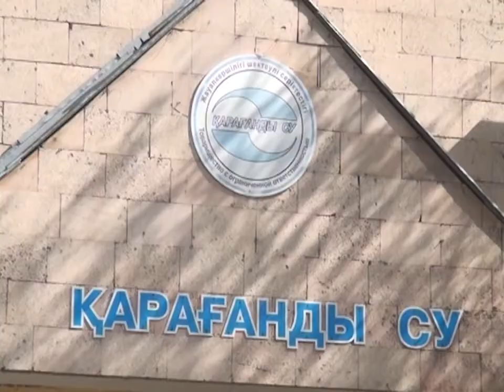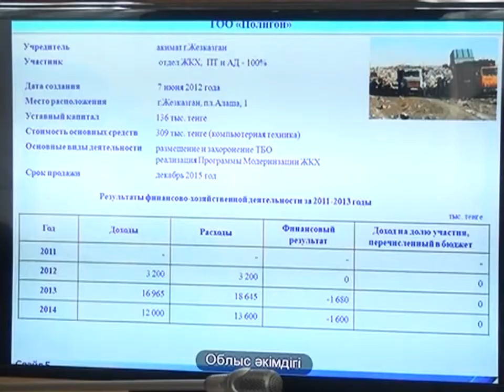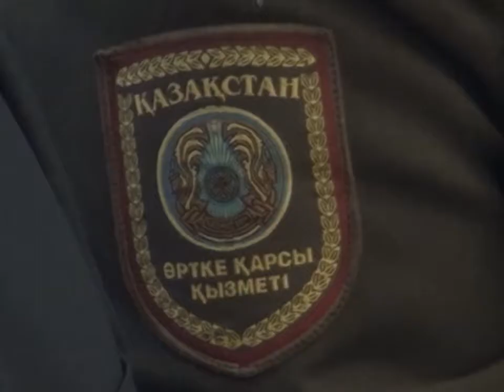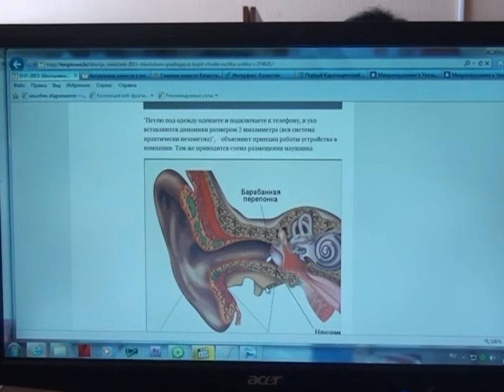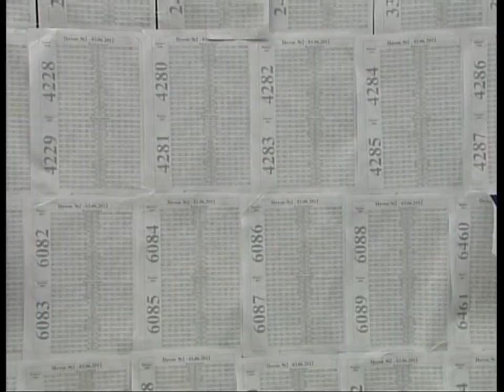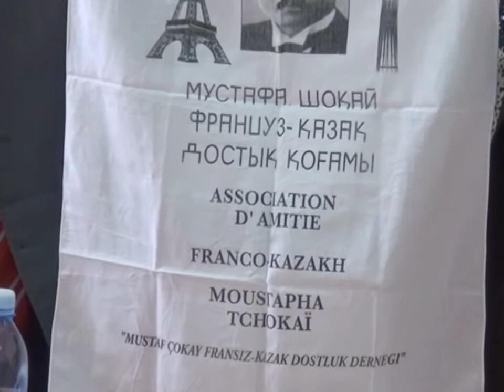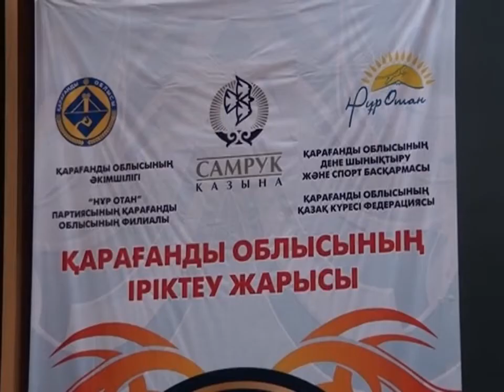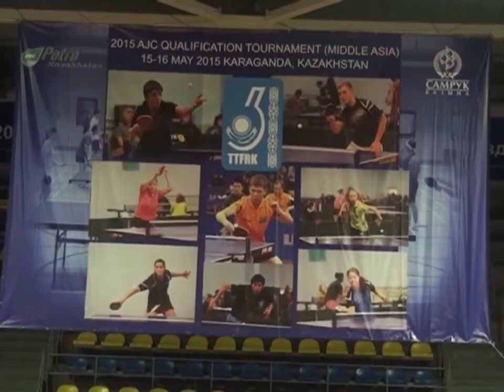19/05/2015 - Бірінші Қарағанды телеарнасының жаңалықтары